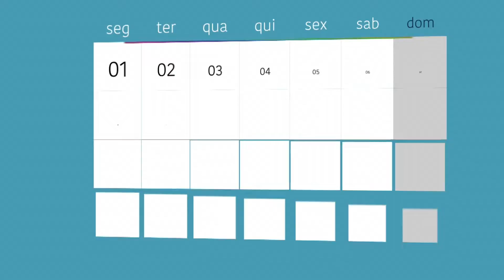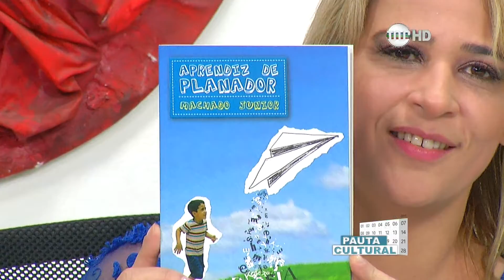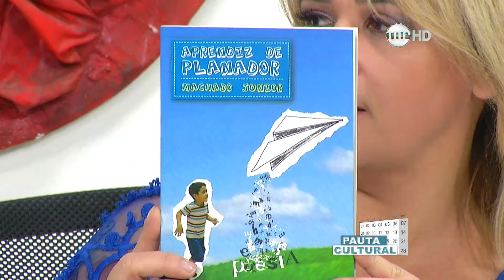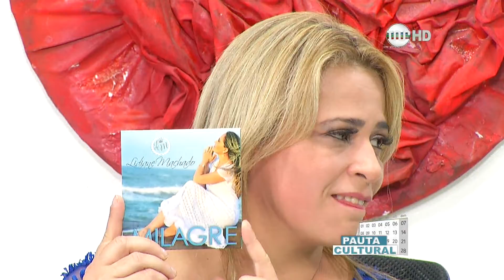Música, poesia, a arte do repente no Pauta Cultural (Bloco 1)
Expressões da cultura popular, a música que nos define, o repente que nos surpreende, artistas que fazem da poesia um estilo de vida. É essa manifestação da alma que você vê nessa edição do Pauta Cultural, programa da TV Assembleia do Piauí, na apresentação de Alexandra Teodoro.